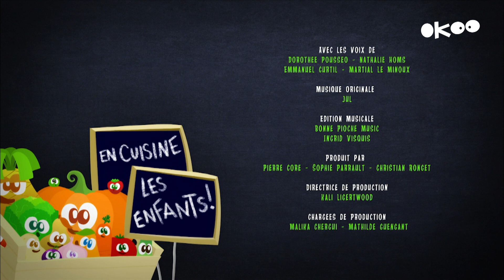france•3 (10/03/2024) - Fin QPUSC, 3 CN, 3 Jingles, Musique, 2 BA, Intro Okoo, A table les enfants